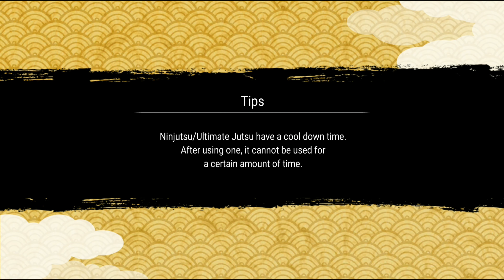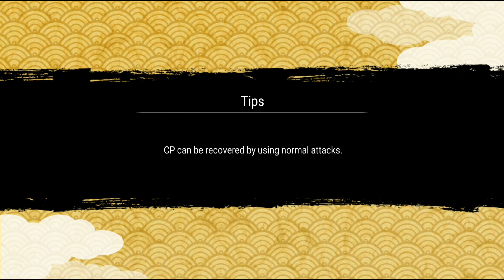NARUTO X BORUTO NINJA VOLTAGE - Gameplay Walkthrough Part 12 (iOS, Android)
Featured Uploads:

Download the game:
PLAYSTORE: N/A

app-free

app description:
Uniting favourite characters from popular anime BORUTO: NARUTO NEXT GENERATIONS and NARUTO SHIPPUDEN, NARUTO X BORUTO: Ninja Voltage is a fortress strategy action game based off the popular manga ninja world of Naruto. Grow your village resources, create a ninja fortress and defend it from enemy attacks! Or go on the offensive and invade enemy ninja fortresses by defeating shinobi and traps with your most powerful ninja warriors and ninjutsu! Experience the epic fusion of fortress strategy and shinobi action today!